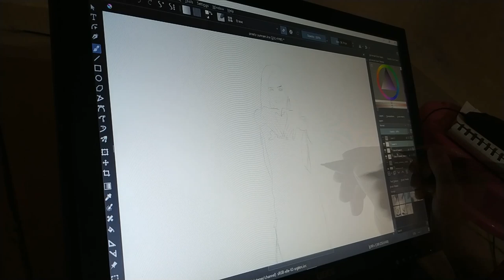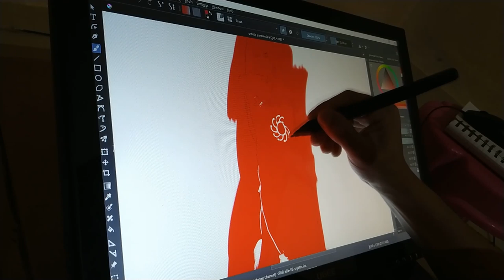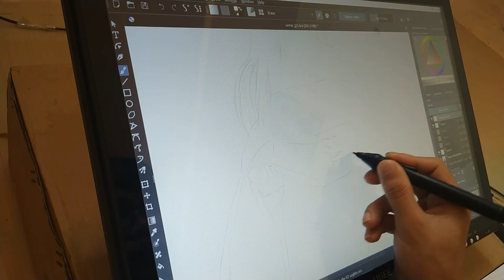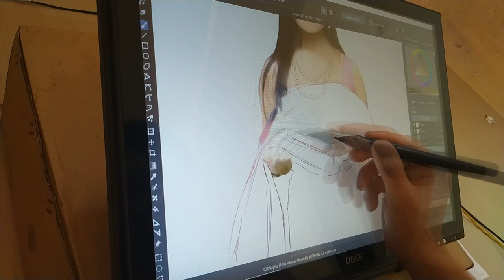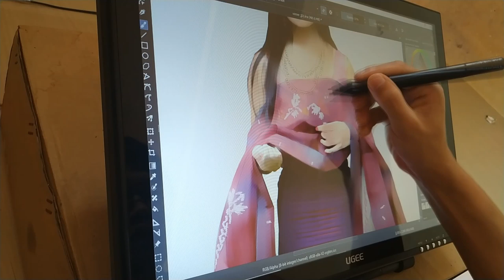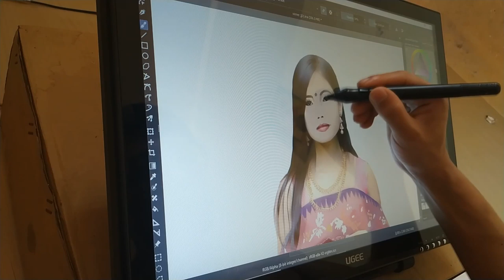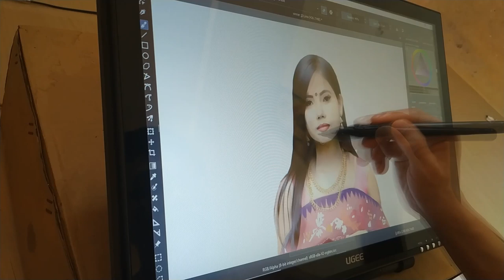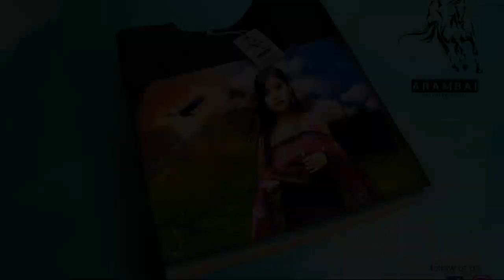GET YOUR FREE DRAWING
Go safely; and leave something of the happiness you bring.”

B2 ENTERTAINMENT

B2 ARTWORKS
Be Beyond..
MORE DETAIL
phone no:
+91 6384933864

ART BY
BUNGO RAJ

PREETI YUMNAM
OJA TAPTA
 TAPTA MUSIC BAND

B2 ARTWORKS
Be Beyond..
MORE DETAIL
phone no:
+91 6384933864